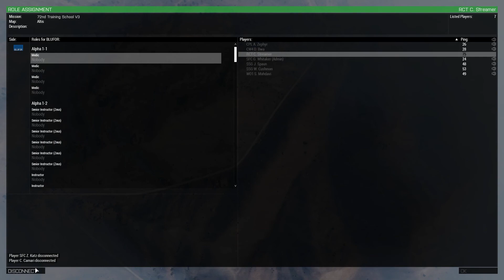ArmA3 - Terrorist Assault!!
From the other day's miniOP were assault a small town manned by Russians..